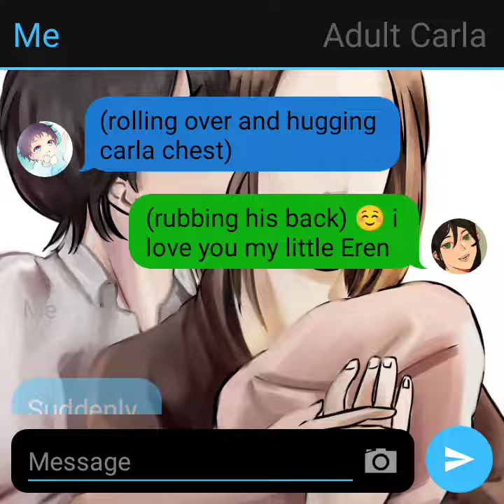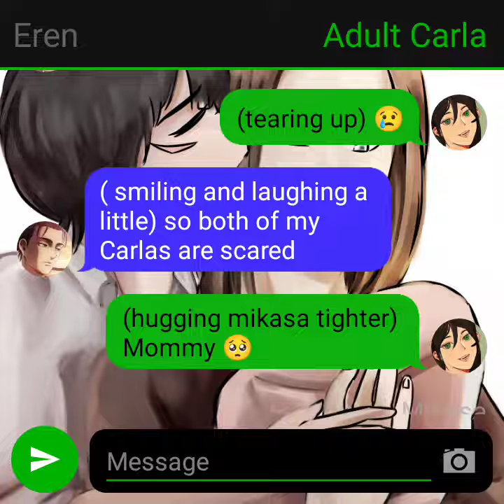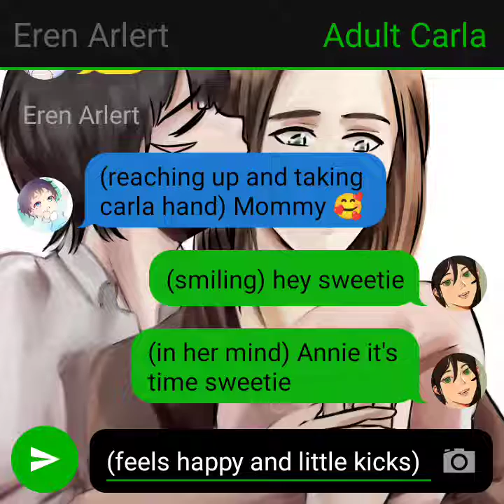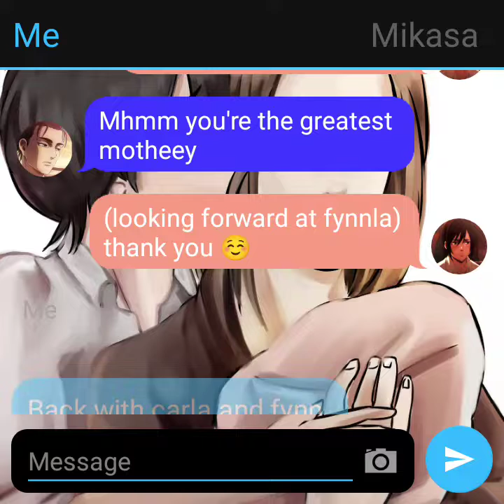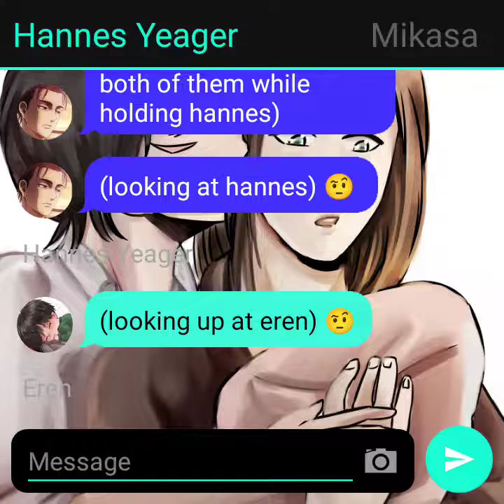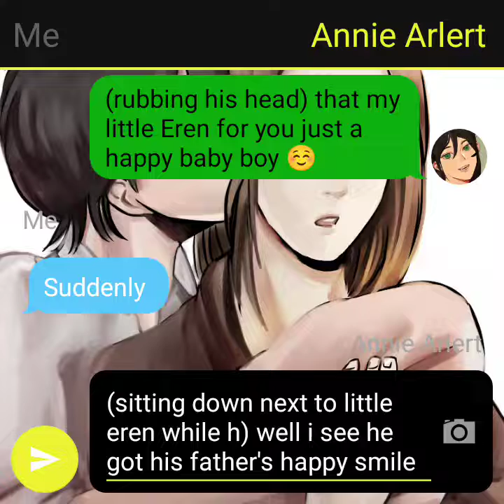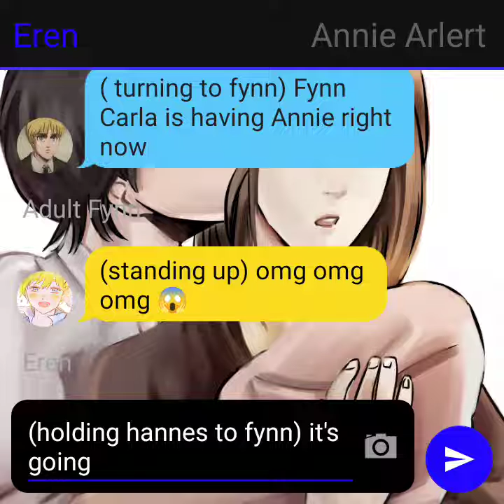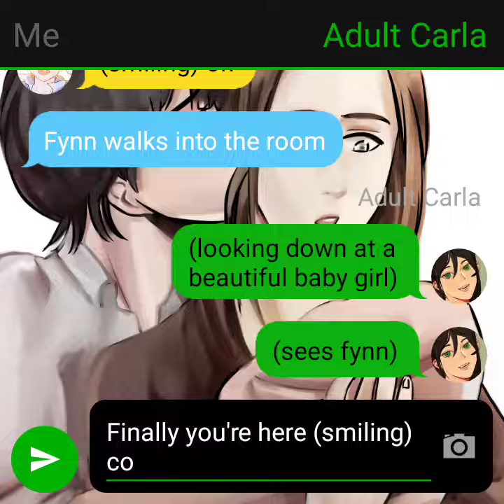Eremika chat story- a week with our Grandbaby 1.5/5 Carla should tell Fynn part 11